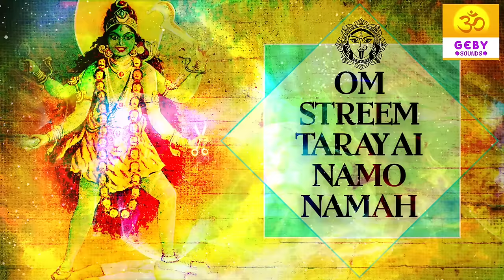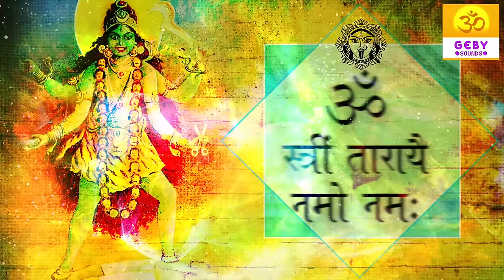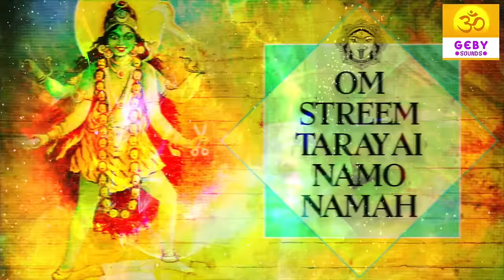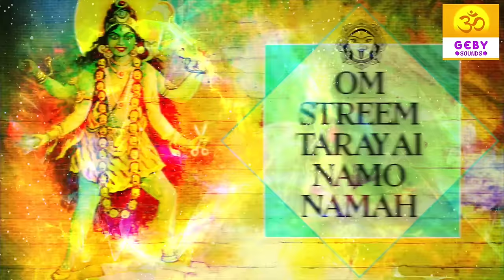Maa Tara Devi Mantra Jaap 108 Times | माँ तारा देवी मंत्र | Tantrik Mantra | Dus Mahavidya Series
Tara Devi Mantra Jaap 108 Times | Nav Durga Mantra | Dus Mahavidya Series | तारा देवी मंत्र

Maa TARA DEVI \ माँ तारा देवी मंत्र
Dus Mahavidyas, the ten aspects of divine power, primarily represent the divine feminine’s superiority and dominance over the masculine. Kali Devi is the first goddess in the list of Mahavidyas and Tara Devi always comes after, being the second goddess. Tara and Kali Devi are closely interrelated.

दस महाविद्याओं में से माँ तारा की उपासना तंत्र साधकों के लिए सर्वसिद्धिकारक मानी जाती है. देवी तारा को सूर्य प्रलय की अघिष्ठात्री देवी का उग्र रुप माना जाता है. जब चारों और निराशा ही व्याप्त हो तथा विपत्ति में कोई राह न दिखे तब मां भगवती तारा के रूप में उपस्थित होती हैं तथा भक्त को विपत्ति से मुक्त करती हैं. उग्र तारा, नील सरस्वती और एकजटा इन्हीं के रूप हैं. शत्रुओं का नाश करने वाली सौंदर्य और रूप ऐश्वर्य की देवी तारा आर्थिक उन्नति और भोग दान और मोक्ष की प्राप्ति के लिए सहायक मानी जाती हैं